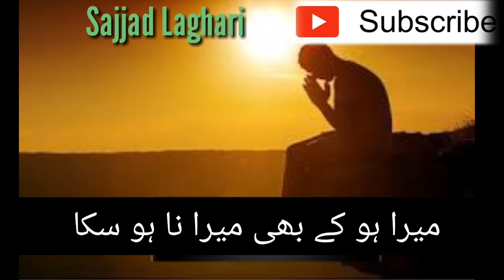kuch gam nhi hai tujhe se barch jane kia best status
Hello
        Guys mera nam hai sajjad aur ap dekh rahy hain apka apna channel sajjad laghari agr apko koi status banwana h to ap mujh se contact kar sakty hain

KEEP SOPPORTING GUYS